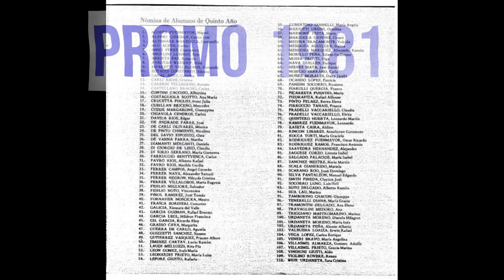Colegio Antonio Rosmini promo 1981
El Colegio Antonio Rosmini nace en el año 1960. Despues de dos años de haber llegado los padres rosminianos a Venezuela (P. Giambattista Zantedeschi, P. Jose Gattoni, P. James Connolly) en el 1958, con motivo de una misión requerida de parte del Obispo de Maracaibo Mons.  Sergio Marcos  Godoy, para la asistencia de la comindad extranjera de la localidad petrolera (italianos, ingleses entre otros), los mensionados padres misioneros encuentran el modo de acercarse a la cominidad y es entonces que inician a dedicarse prioritariamente a la educación de los niños.
       Desde el principio los padres apoyaron a una escuela privada la “Garibaldi”, dirigida por la Señora Egidia Moreselli de Laginia, ubicada en los “Cerros de Marín”. Más tarde (1960), en vista que los alumnos comenzaban a ser más y más, se transfirieron a las afueras de la ciudad, a una instalación llamada “La Milanesa” (actualmente CEVAZ) de los señores Pietro Castelli y Vittorio Possenti. Allí dan lugar al que comienza a ser llamado Colegio Rosmini. Entusiasmados en la obra de caridad intelectual, en el año 1966 fue comprado un espacioso terreno de 70.000 m2, en la zona norte de Maracaibo  frente al lago, sector los manglares y el 10 de septiembre de ese mismo año ponen la primera piedra. Ahora el colegio sigue ahi junto a Villa Serena una institucion para adultos mayores que los cuida en la vejez.